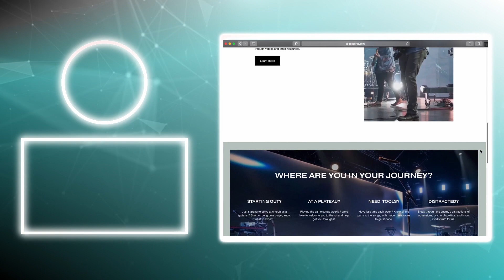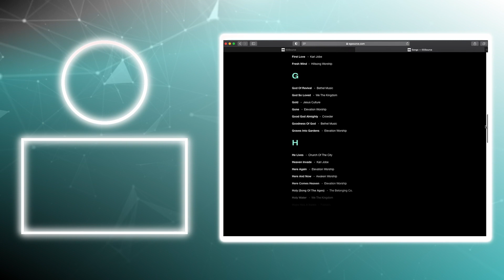Glorious Day | ELECTRIC GUITAR || Passion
Electric Guitar for “Glorious Day” by Passion
How to play the lead guitar & rhythm guitar parts

🔷 Access full Guitar Tutorials & Resources such as Tabs, Presets, Videos, & more for this song (and many more)

🔷 CURRENT_CHAIN
Cali 76
T4 Fuzz by Browne Amplification
MXR Timmy
JHS Morning Glory
Wampler Tumnus
Dunlop Micro Volume
EP Booster
Strymon Mobius
Strymon Timeline
GFI System Specular Tempus
Strymon BigSky
UA Ruby (Left)
UA Dream (Right)
DISO+ by Pinstripe Pedals

🔷 SOCIAL_MEDIA
Connect at each of these platforms!

► // GEAR_RECOMMENDATIONS
This is a list of gear and equipment that we use to work and sound just decent enough! Highly recommended gear based on our use and experience. We get a little support through these links if you buy any of these items. Hope it helps you!

🎸GIG_BAGS:
Mono DUAL Guitar Gig Bag:
Mono Single Gig Bag:
Reunion Blues Dual Gig Bag:
Reunion Blues Single Gig Bag:

💡CABLE-MAKING_EQUIPMENT:
Goodwood Audio Cable Designer:
Soldering Iron:
60/40 Solder (to use for patch cables):

💻 TECH_PERIPHERALS:
Airturn BT Pedal for Tablets & Computers:
Airturn BT Pedal for DAWs & MIDI:
Donner Bluetooth pedal:
Wireless Guitar System:

☕️ NECESSITIES_&_ACCESSORIES:
Gravity Picks (for thicker preferences):
Dunlop Tortex Picks:
D'Addario NYXL Strings (10/46):
String Winder & Cutter:
Dunlop Short Chrome Slide:
Dunlop Short Brass Slide:
Dunlop Glass Slide:
Guitar Studio Wall Hangers:
D’Addario Instrument Cable: